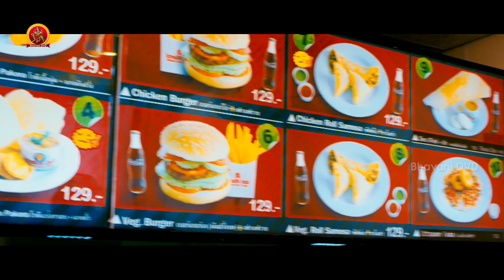కామెడీ అద్దిరిపోయింది | Vennela 1 1/2 Movie Scenes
Watch Vennela One And Half Movie Scenes.